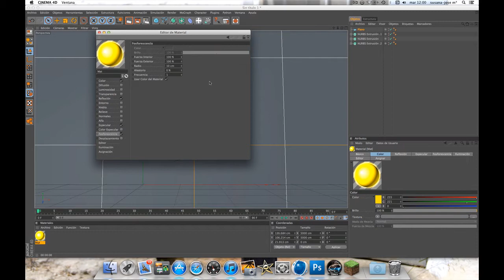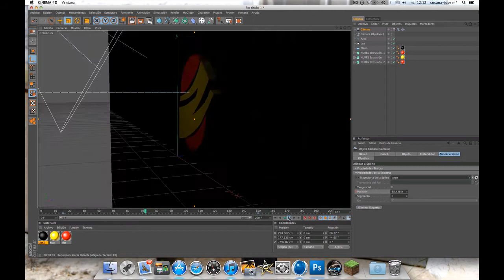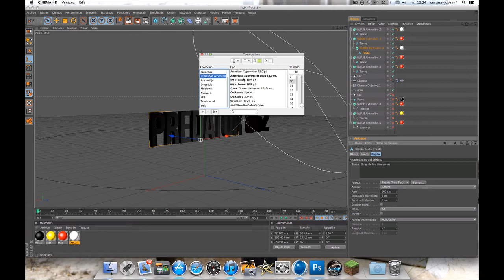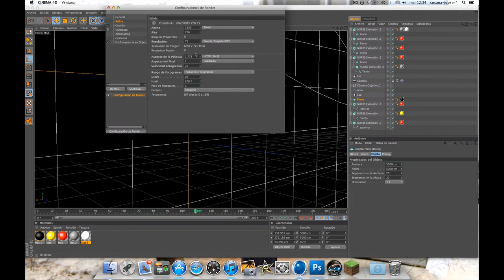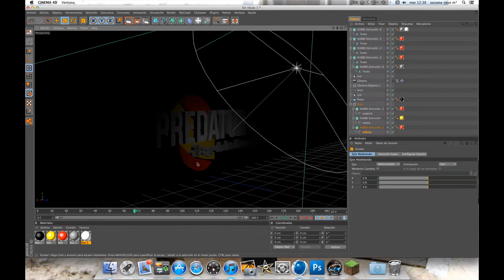SpeedArt: Intro Predator 862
Esta es la intro que hice para Predator 862